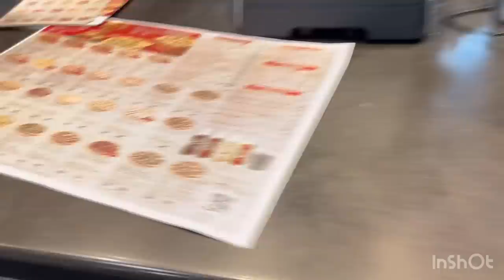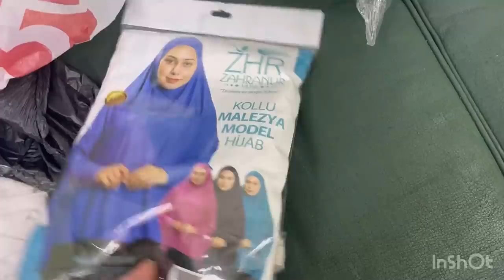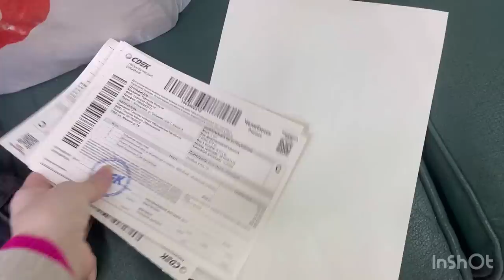Бора гирифтан дарунша холи рои кардан обратно //распродажа кардам лифчикора